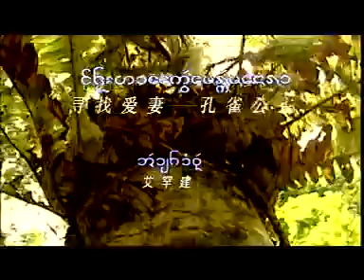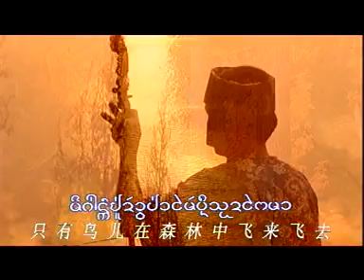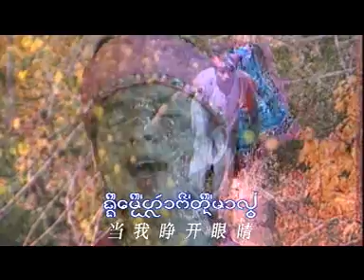Nang-munolar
Ethnic Cultural Society of Yunnan, China, shows Nang-munolar, a national tale song of the Lue.